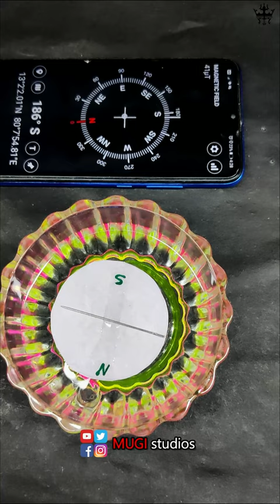compass making experiment amazing magic